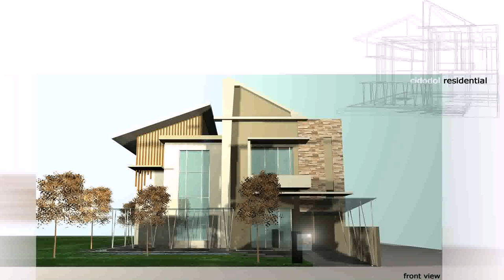Buy Car NY 5% DP